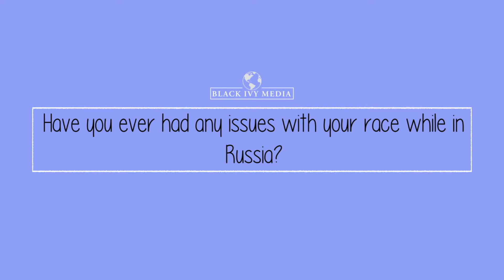My Life As a Black Man Living in Russia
Black people, we are everywhere. Check out our interview with Brazilian native Antonio, who shares his experience as a Black person living in Russia.